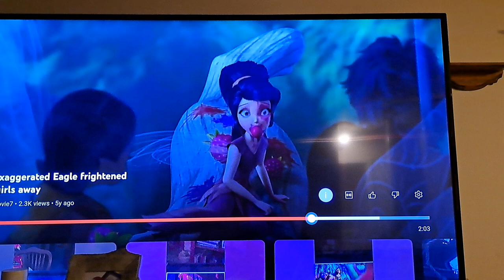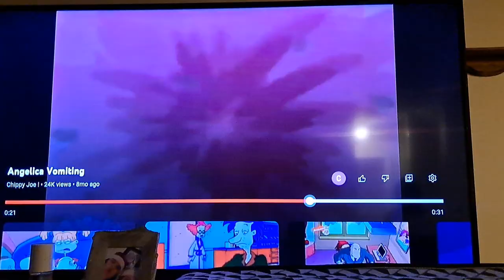Disney Fairies Bee Movie Rugrats Are you okay Vidia? hi bee 🐝 Angelica vomit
I'm Tinkerbell